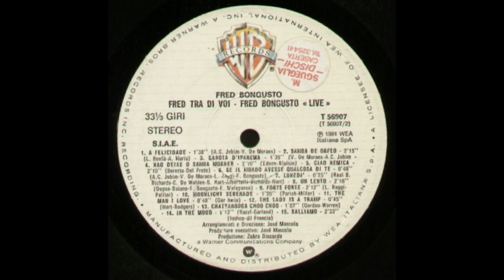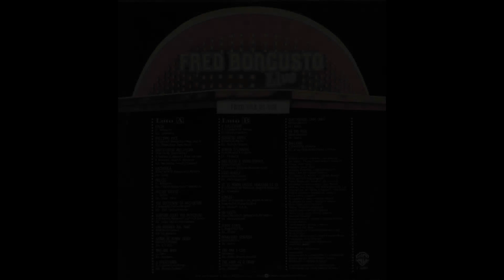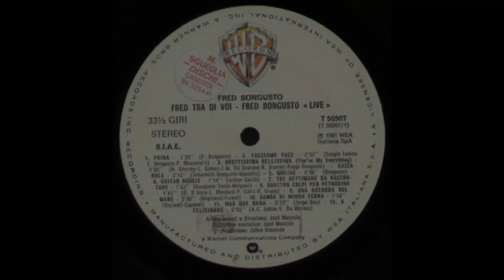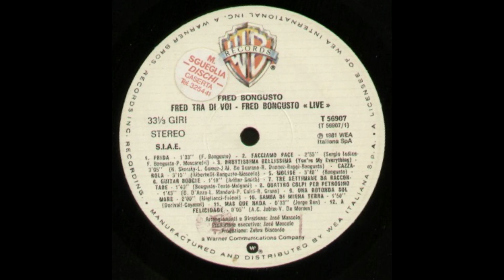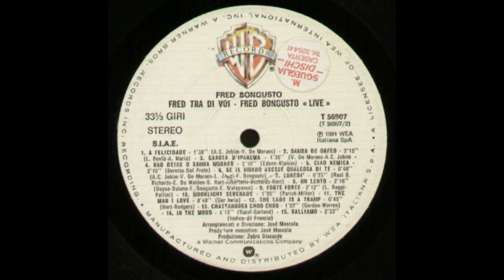- FRED FRA DI VOI - LIVE - ( - Warner Bros. Records ‎– T 56907 - 1981 - ) – FULL ALBUM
Fred Bongusto è nato il 6 aprile 1935 , Si fa notare per le sue doti musicali già da studente a Campobasso in vari complessi locali; entra poi nel 1960 nel gruppo I 4 Loris (composto da Renato Silvestri, Loris Boresti, Luciano Bigoni e Nini Mezzet, oltre che da Bongusto) nel ruolo di voce solista.
I 4 Loris ottengono un contratto discografico con la Primary di Giovanni Battista Ansoldi e debuttano nel 1961 con il 45 giri Madison Italiano/Notte d'amore, dove Notte d'amore è la reinterpretazione di Jealous Lover di Charles Williams, canzone inserita nella colonna sonora del film L'appartamento di Billy Wilder, con il testo italiano curato da Misselvia.
Il successo discografico arriva grazie all'amicizia che lo lega a Ghigo Agosti, che gli scrive e compone il brano Bella bellissima, incisa su 45 giri nel 1962, accompagnata sul lato B da Doce doce; Bella bellissima, ma ancora di più il lato B, si rivelò per il cantante esordiente un trampolino di lancio nel mondo dello spettacolo.
Una rotonda sul mare (1964) è considerato il suo maggiore successo. Tra gli altri suoi brani più noti vi sono Malaga, Spaghetti a Detroit, Amore fermati, Doce doce, Frida, Tre settimane da raccontare, La mia estate con te, Lunedì e Prima c'eri tu che vinse nel 1966 Un disco per l'estate, manifestazione alla quale ha partecipato anche nel 1964 con Mare non cantare, nel 1965 con Il mare quest'estate, nel 1969 con Una striscia di mare, nel 1972 con Questo nostro grande amore e nel 1974 con Perdonami amore. Nel 1976 e nel 1977 incide altri due successi estivi che rimarranno negli anni: La mia estate con te (di Luigi Albertelli e Gene Colonnello) e Balliamo (Di Francia-Iodice-Di Francia) che sarà poi tradotto in spagnolo e diverrà un grande successo anche in Sud America, specie nell'interpretazione di Manolo Otero.
Oltre ad aver partecipato a un paio di film musicali nella prima metà degli anni Sessanta (Obiettivo ragazze, Questi pazzi, pazzi italiani), Bongusto si è anche prodotto come arrangiatore di colonne sonore: ne ha curate una trentina per film di successo come Il tigre di Dino Risi, Malizia (candidata al Nastro d'argento) e Peccato veniale di Salvatore Samperi, Venga a prendere il caffè da noi e La cicala di Alberto Lattuada, oltre ad aver interpretato la sigla di chiusura Quattro colpi per Petrosino dello sceneggiato Joe Petrosino di Daniele D'Anza.

1981 – FRED FRA DI VOI – ( - Warner Bros. Records ‎– T 56907 - ) –

Elenco tracce

A1 - Frida - 1:33
A2 - Facciamo Pace - 2:55
A3 - Bruttissima Bellissima - 3:05
A4 - Cazzarola - 3:15
A5 - Molise - 3:48
A6 - Guitar Boogie - 1:19
A7 - Tre Settimane Da Raccontare - 1:43
A8 - Quattro Colpi Per Petrosino - 1:43
A9 - Una Rotonda Sul Mare - 2:00
A10 - Samba De Minha Terra - 1:50
A11 - Mas Que Nada - 0:05
A12 - A Felicidade - 1:38
B1 - Samba De Orfeo - 2:15
B2 - Garota D’Ipanema - 1:35
B3 - Nao Deixe O Samba Morrer - 2:10
B4 - Ciao Nemica - 2:10
B5 - Se Il Mondo Avesse Qualcosa Di Te - 0:48
B6 - Lunedì - 0:25
B7 - Un Lento - 2:16
B8 - Forte Forte - 2:12
B9 - Moonlight Serenade - 1:20
B10 - The Man I Love - 0:48
B11 - The Lady Is A Tramp - 0:45
B12 - Chattanooga Choo Choo - 1:07
B13 - In The Mood - 1:13
B14 - Balliamo - 2:33